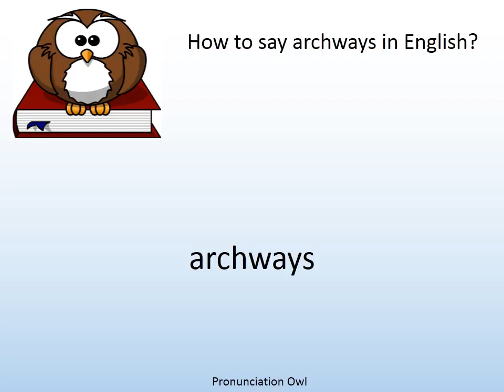How to say archways in English? - Pronunciation Owl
How to say archways in English? Learn the pronunciation of archways!